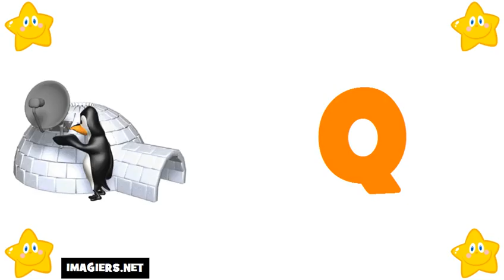เรียนภาษาฝรั่งเศส # ตัวอักษร ภาษาฝรั่งเศส